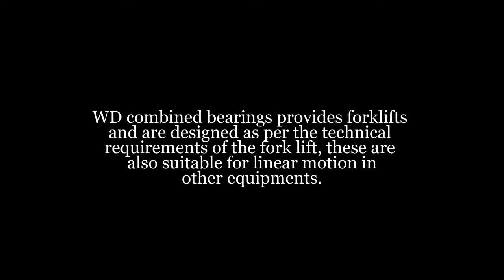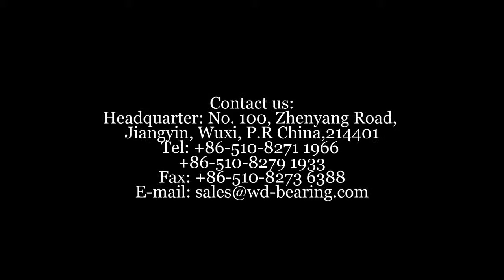Combined bearings | wd-bearing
WD combined bearings are suitable for forklifts and are designed as per the technical requirements of the fork lift and mast manufacturers.